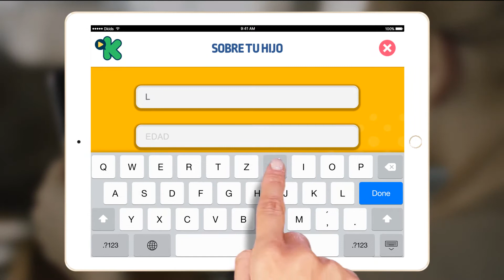DISCOVERY KIDS PLAY - PADRES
DK Promo